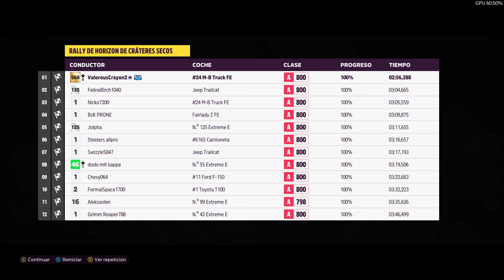La EDICIÓN FORZA del camión de carreras Mercedes en un rally - Forza Horizon 5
Aquí me tenéis probando coches en Forza horizon 5 en PC y quizás mejorándolos cuando parece oportuno, empiezo presentando el coche y contando todo lo que se de el y luego hago 2 o 3 carreras para ver como se comporta y averiguar si me resulta fácil o difícil ganar carreras contra drivatares